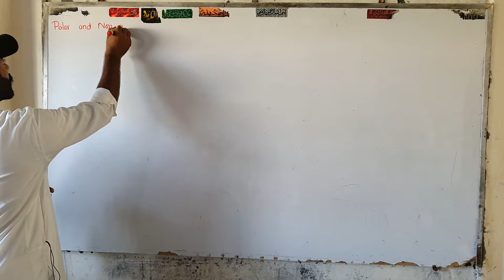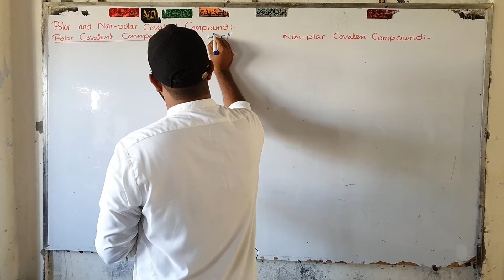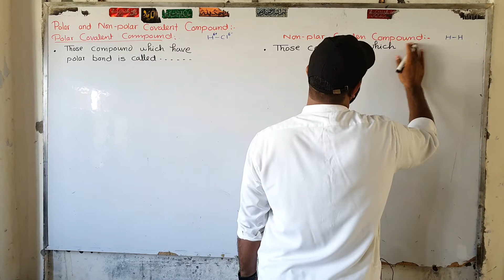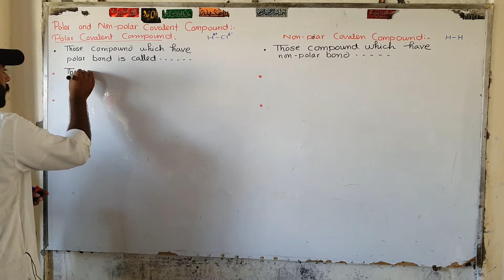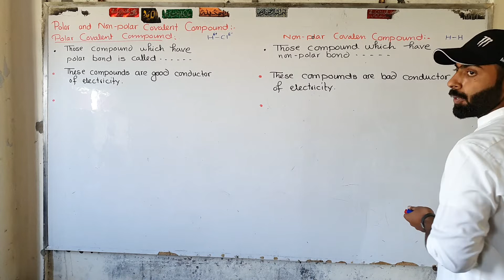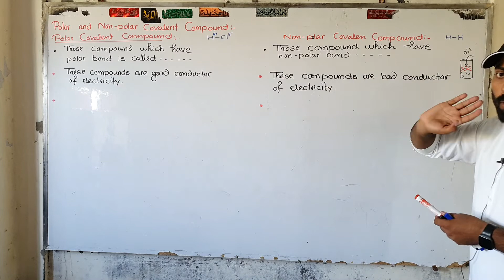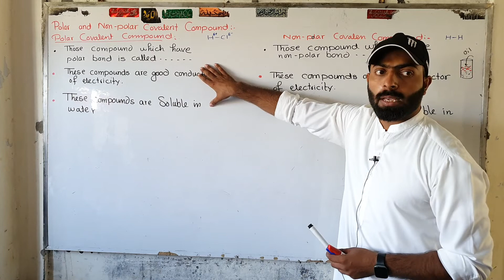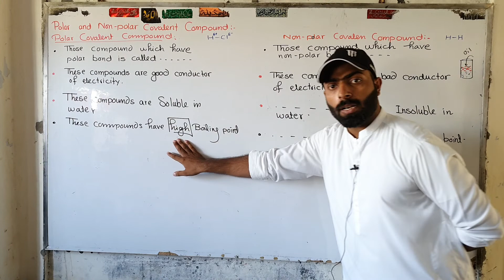Polar and Non-polar Covalent Compounds | ch#4 | 9th class chemistry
Properties of polar covalent bond
Properties of non polar covalent bond
9th class chemistry
Chemistry online lectures
Majid ali